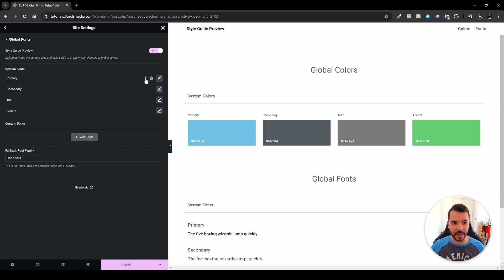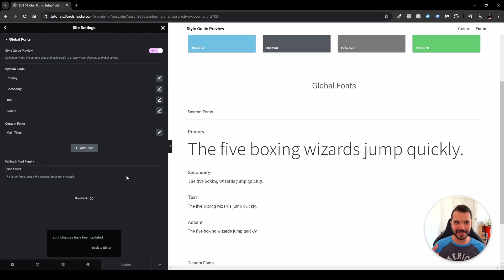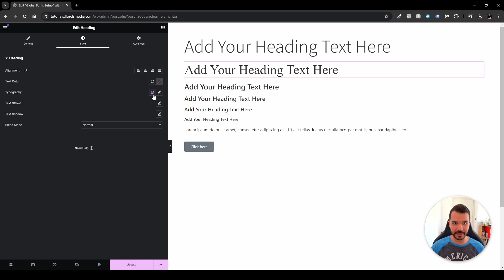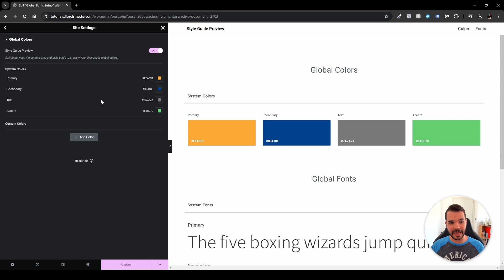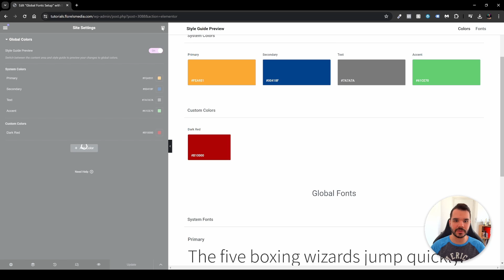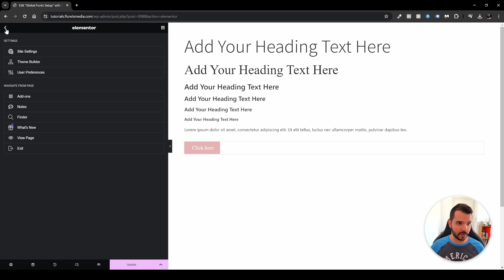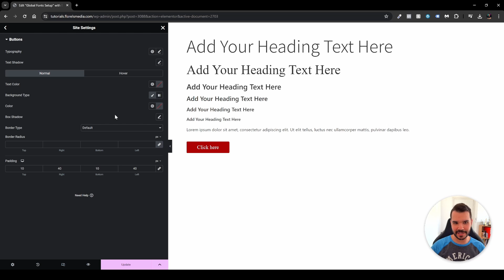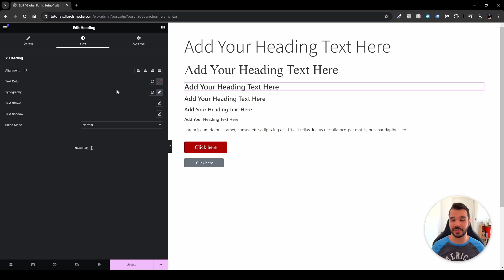Global Fonts and Colors in Elementor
In this video, I'll show you how to speed your workflow using the Global Fonts and Global Colors in the elementor page builder.

I'll show you how to configure the global fonts and the global colors and I'll also show you how you can stylize the typography and buttons inside the site settings of elementor.

In addition to that, I'll explain the importance and the difference between all the H1-H6 headings and when you should use them.

If you would like to see more videos on Elementor
Please comment them down below!

I'll do my very best to make them as soon as
I can!